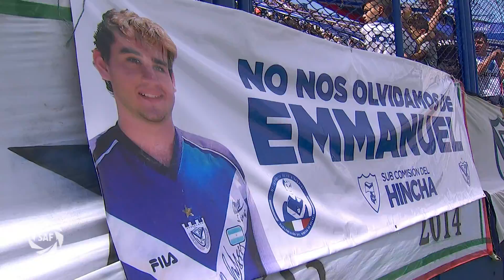Superliga 2018/19 | Fecha 23 | Vélez 2 - 0 Atlético Tucumán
Vélez venció 2 a 0 a Atlético Tucumán y volvió a la victoria en el Amalfitani. Agustín Bouzat, a los 42 minutos de la primera etapa y Pablo Galdames, a los 44 minutos del complemento, anotaron los goles del triunfo para el equipo de Heinze.